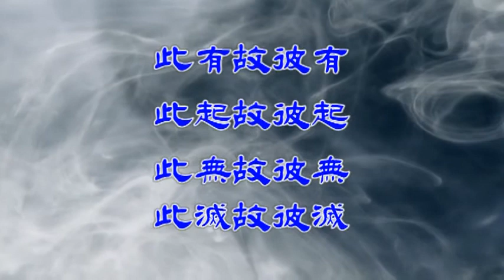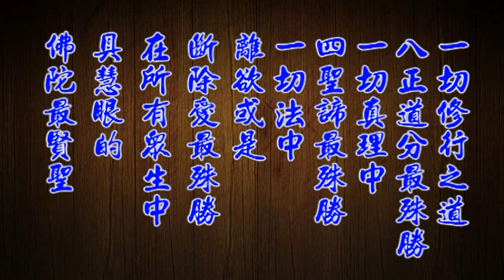2011年智光禪師於台灣靈山禪師開示（5）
智光禪師2011年台灣靈山禪寺開示第5集